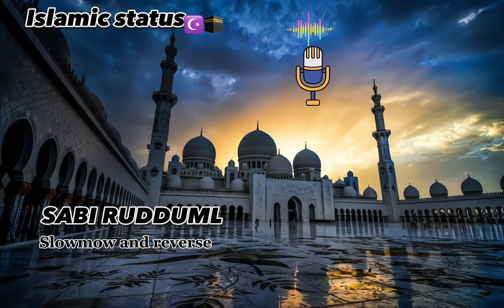SABI Ruddumu(slow+Reverb)islamic Nasheed|slow+Reverb ringtone ☪️🕋